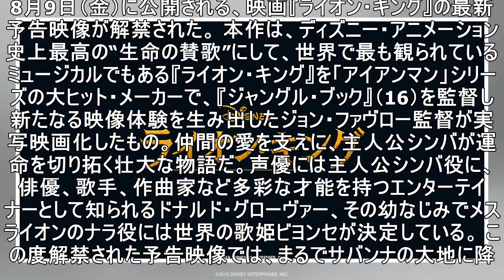ディズニー実写映画『ライオン・キング』、シンバの壮大な冒険を描く最新予告映像が解禁！